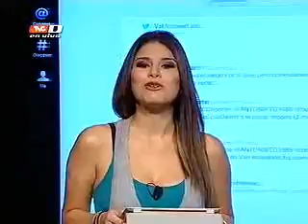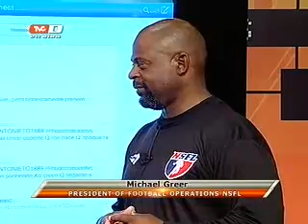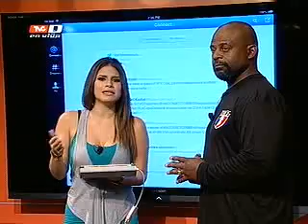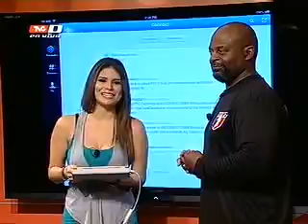¿Qué es la NSFL?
Michael Greer visita México para buscar talento en el futbol americano.